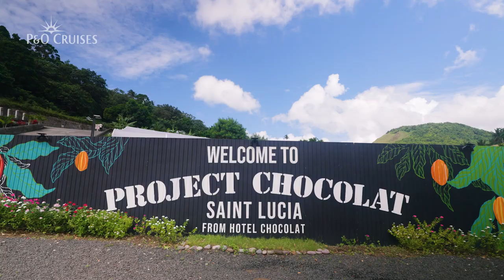P&O Cruises | Experience the Caribbean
From jet skiing in Antigua to catching a speed boat to The Pitons in St Lucia, there’s something for everyone on a P&O Cruises holiday in the Caribbean. Join us as we experience the Caribbean through the stories and passions of the locals.